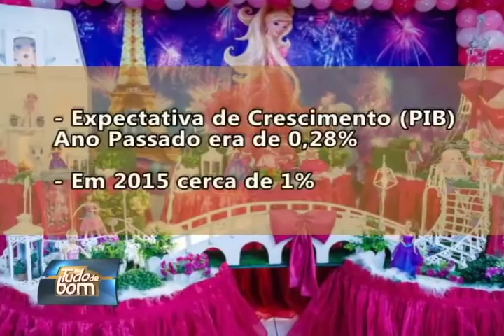Tudo de Bom Especial Dia das Crianças 1 Bloco